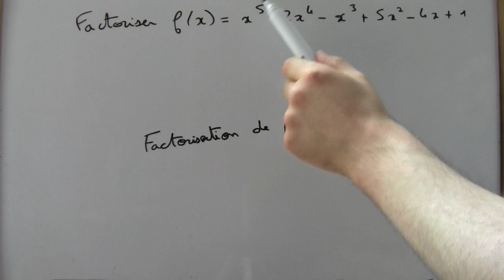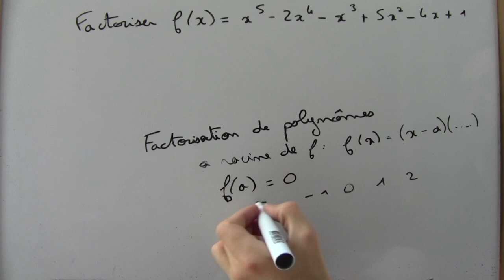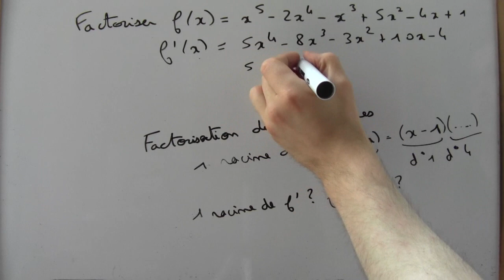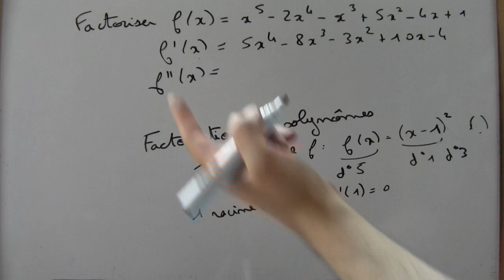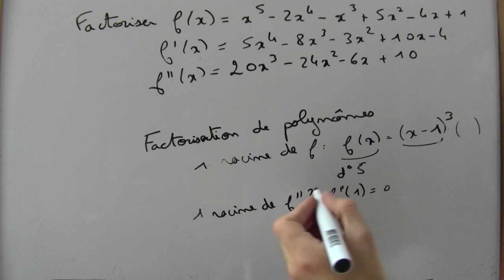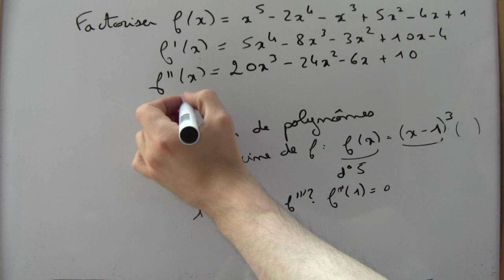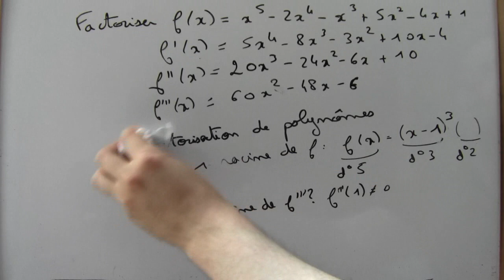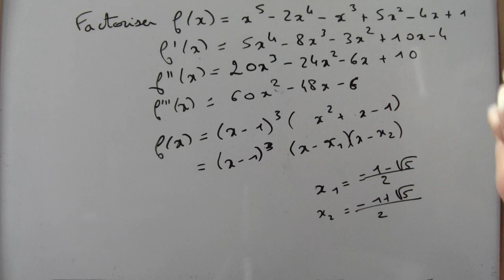Factoriser un polynôme avec une racine multiple